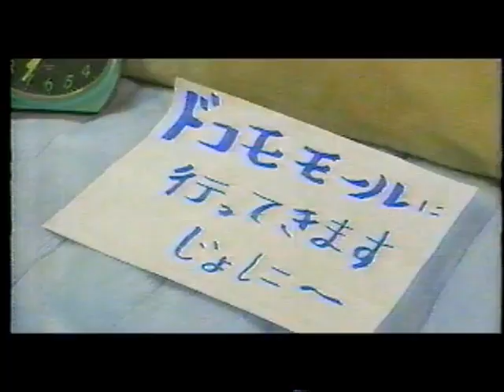ローカルCM 岐阜放送 ドコモモール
15年くらい前の深夜の岐阜放送
モロ岐阜弁になるところがいいです